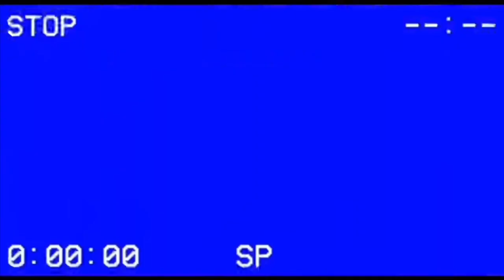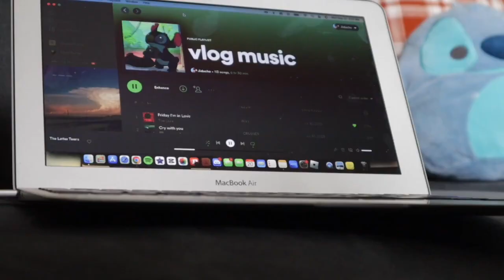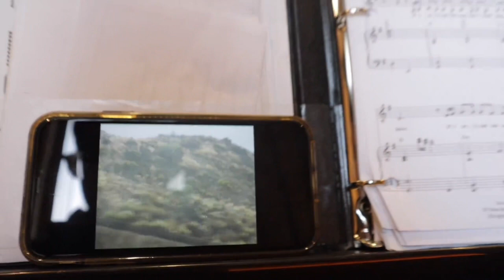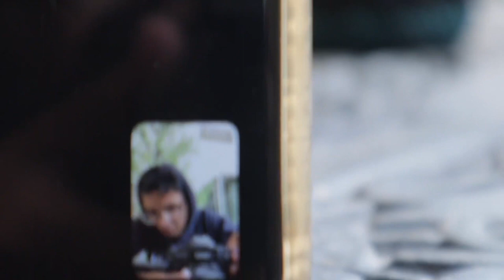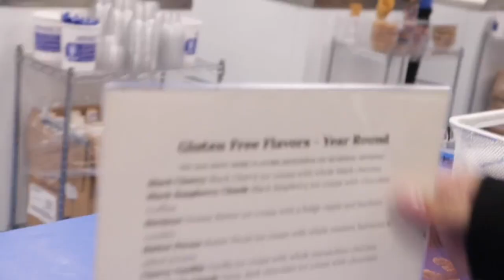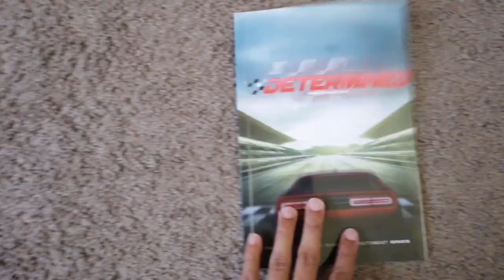the short trip that changed my perspective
singles retreat 2023 was something that I really needed. Learned a lot and have been trying to improve by applying what I learned to my life.

Links and stuff:

- Savin' this line for something, don't ask me what tho, cuz I wouldn't know-